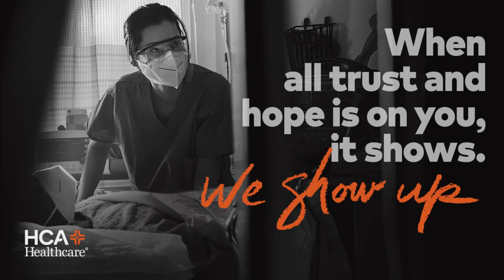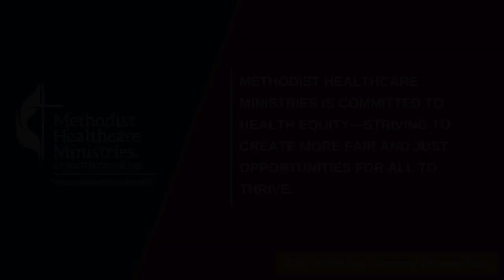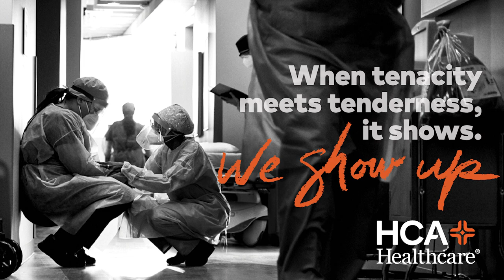How to Prepare for Winter Weather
Perla Trevizo, a reporter for the ProPublica-Texas Tribune Investigative Unit, hosts a discussion about how and why Texans should prepare for another winter storm.

Speakers include:

Selena Xie, president of the Austin Travis County EMS Association.
Cliff Avery, executive director for the Texas State Association of Fire and Emergency Districts.

Major sponsors for this session include Center for Disaster Philanthropy, Energy Foundation, Cynthia & George Mitchell Foundation and Catena Foundation.

Keep up with the latest before, during and after severe weather events with The Texas Tribune’s weekly energy and environment news roundup